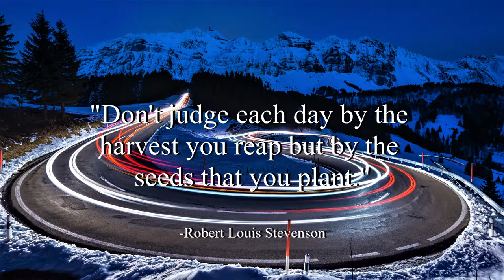Vision - Silent Partner (No Copyright Music)